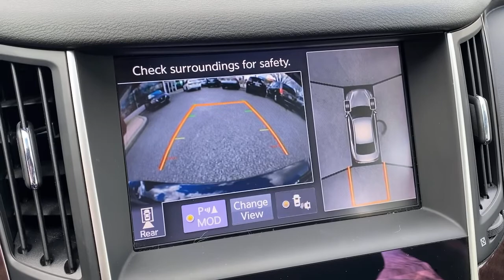2018 INFINITI Q50 Bryn Mawr, Havertown, Philadelphia, Wynnewood, Bala Cynwyd, PA U5451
Black Obsidian Used 2018 INFINITI Q50 available in Ardmore, Pennsylvania at Infiniti of Ardmore. Servicing the Bryn Mawr, Havertown, Philadelphia, Wynnewood, Bala Cynwyd, PA area.
2018 INFINITI Q50 3.0t LUXE - Stock#: U5451 - VIN#: JN1EV7AR0JM434462

306 W. Lancaster Ave

CARFAX One-Owner. Priced below KBB Fair Purchase Price! 2018 INFINITI Q50 3.0t LUXE 3.0L V6 AWD 7-Speed Automatic with Manual Shift Black Obsidian 3.0t LUXECertified.Awards:* 2018 KBB.com 10 Best Luxury Cars Under $35,00019/27 City/Highway MPGSee the rest of our inventory at INFINITIOFARDMORE.COM.